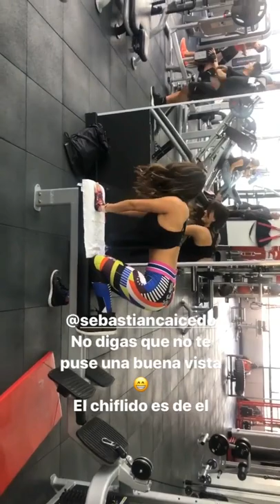Carmen Villalobos IG Stories 26 y 27 Agosto 2019